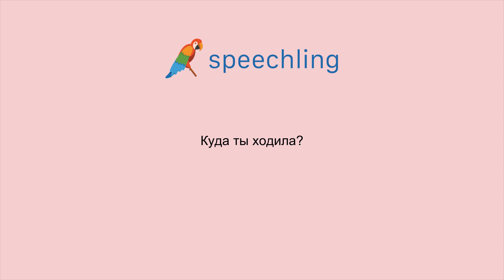How to say "Where did you go?" in Russian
Male Voice:
Куда ты ходил?

Female Voice:
Куда ты ходила?